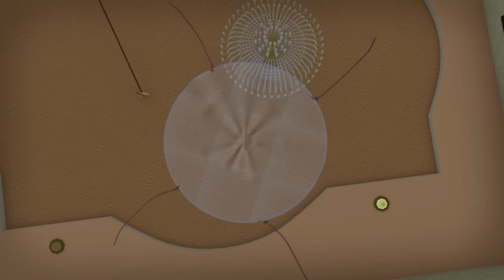Shiva - Full Episode 72 - The Supermarket